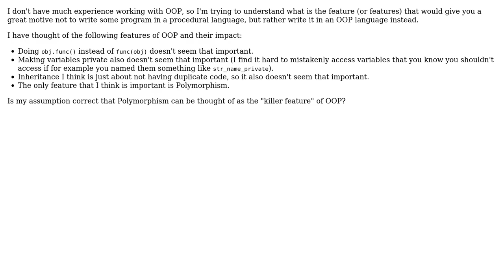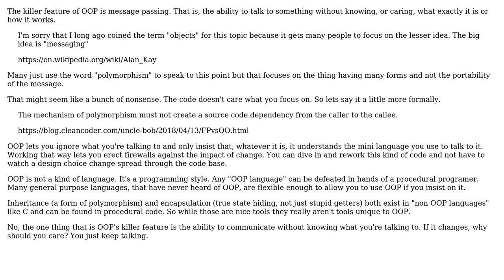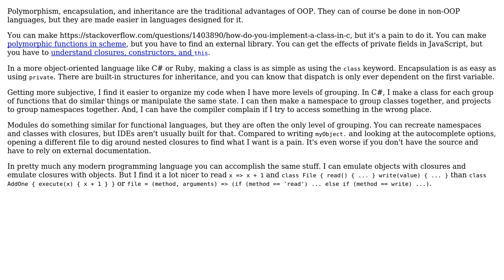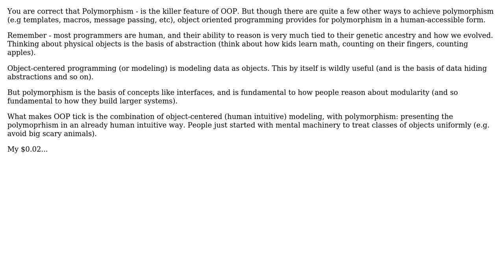Software Engineering: What is the "killer feature" of OOP? (3 Solutions!!)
Software Engineering: What is the "killer feature" of OOP?

With thanks & praise to God, and with thanks to the many people who have made this project possible! | Content (except music & images) licensed under CC BY-SA | Music | Images & others | With thanks to user Lewis Pringle user Christopher user candied_orange user Andrew and the Stack Exchange Network Trademarks are property of their respective owners. You are responsible for your own actions.